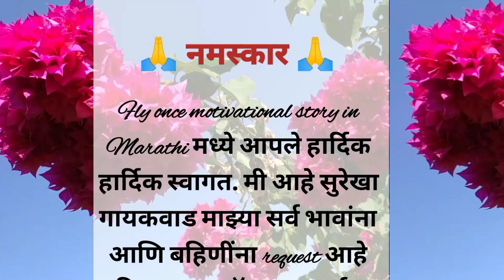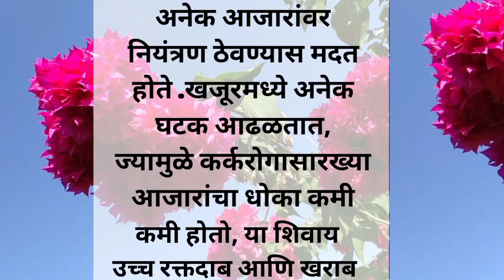रात्रभर पाण्यात भिजवून ठेवल्यानंतर या 5 गोष्टी खा ।। motivational video ।। चागले विचार।।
Hello Friends,
Welcome to the fly once motivational story in Marathi channel.